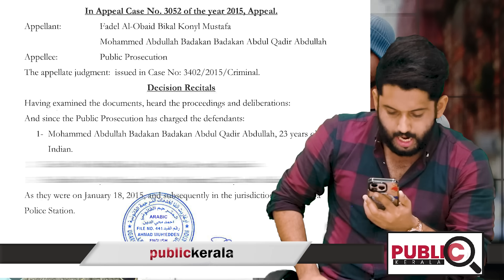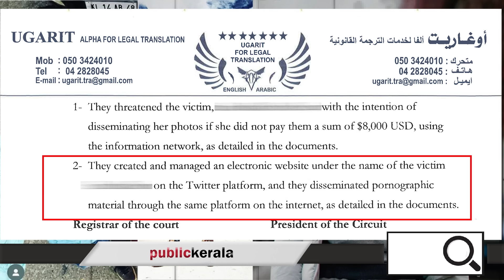മല്ലു ട്രാവലറെ പെടുത്തിയതോ ?ജിയാനെതിരെ നടുക്കുന്ന തെളിവുകൾ | mallutraveler | jianazmir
ജിയാൻ സൗദി യുവതിയെ ഭീഷണിപ്പെടുത്തി
8000 ഡോളർ ആവശ്യപ്പെട്ടു
മല്ലു ട്രാവലറിൻ്റെ വിഷയത്തിൽ
ഞെട്ടിപ്പിക്കുന്ന വിവരങ്ങൾ പുറത്ത് . this news about mallutraveler